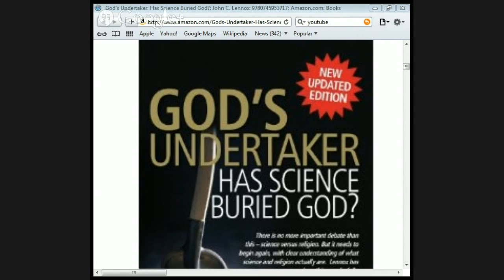Science and Religion by Jason Burns